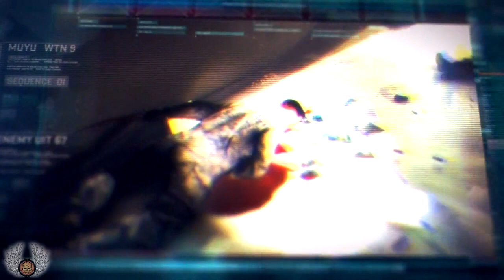Splinter Cell Blacklist Detonado Dublado PT-BR Parte 1 B / Hard - Realista / Prologo / Casa Forte